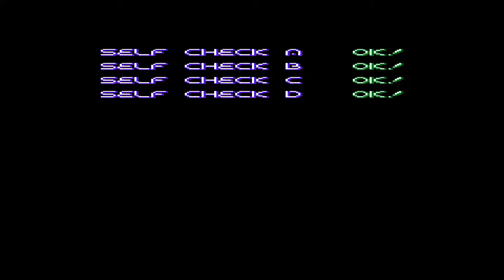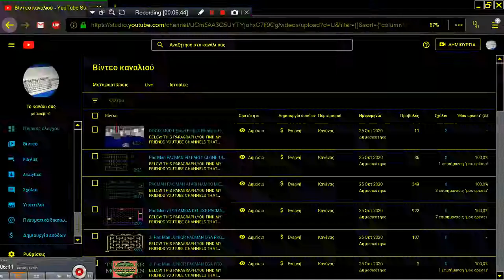ARCADE MACHINES MAME GALS PANIC 3 III KANEKO 1995 QIX CLONE